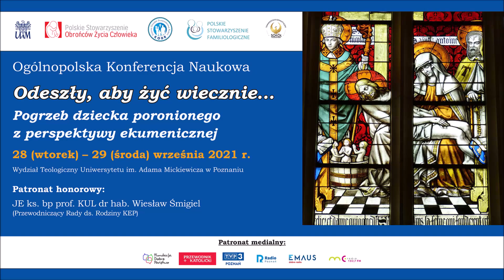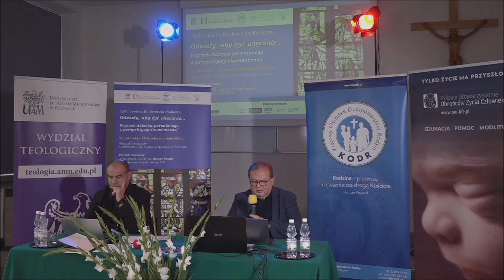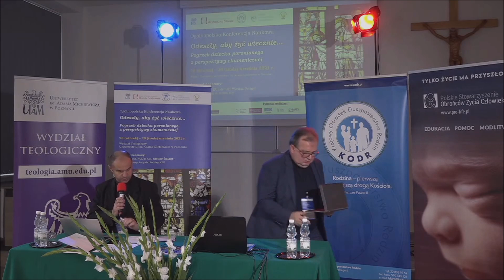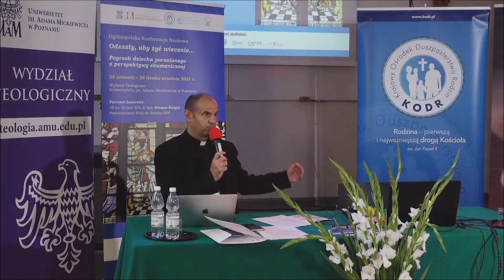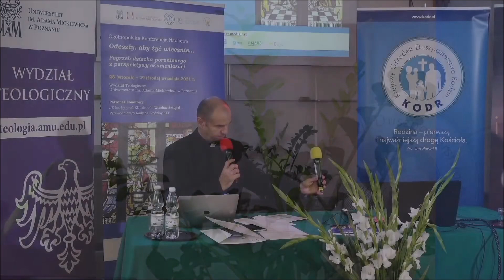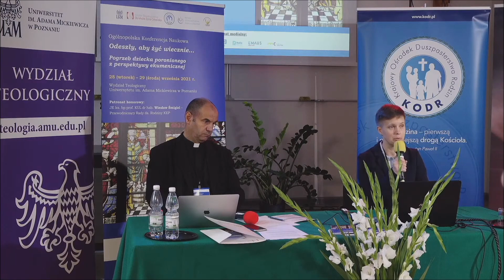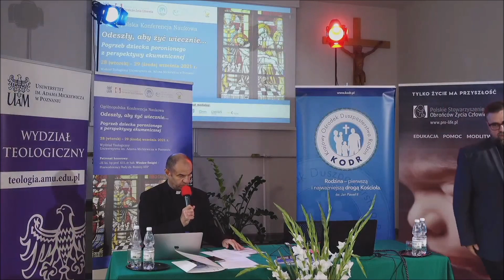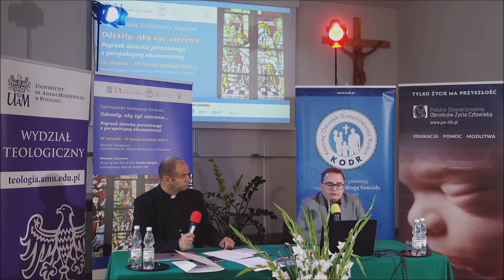Ks. prof. Andrzej Pryba: Działania wobec rodziny instytucji samorządowych w ramach pomocy społecznej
Ks. prof. UAM dr hab. Andrzej Pryba MSF (Uniwersytet im. Adama Mickiewicza w Poznaniu)
Działania wobec rodziny instytucji samorządowych w ramach pomocy społecznej.

Po wystąpieniu ks. prof. Andrzeja Pryby - dyskusja po pierwszej sesji.

Prowadzenie: ks. dr Przemysław Drąg (Krajowy Ośrodek Duszpasterstwa Rodzin)

Ogólnopolska Konferencja Naukowa - Odeszły, aby żyć wiecznie...
Pogrzeb dziecka poronionego z perspektywy ekumenicznej
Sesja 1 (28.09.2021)